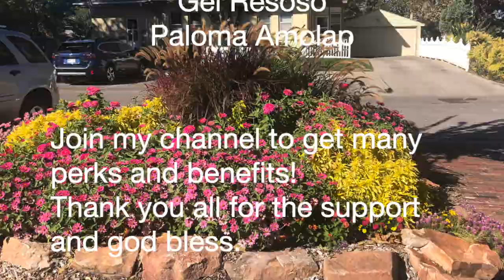A thank you to all - Monetized Channel 👍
Thank you everybody and god bless.

Hello po thank you for watching my latest video , if you enjoy this video give it a like 👍👍👍👍 and if you want more please subscribe ✅✅ and click the bell 🔔  Icon, I try to upload often so if you want to see more please subscribe, salamat